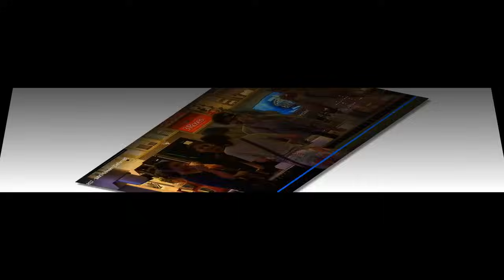அரங்கை அதிரவைத்த தினேஷ்.. அதிரடியாக வெளியேற்றப்பட்ட பிரதீப்.. அதிர்ந்து போன போட்டியாளர்கள்